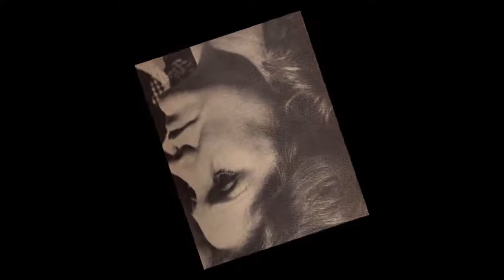One Life to Live January 3 1979 CD 104 Part 1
Timeline: The rest of Wednesday January 3 1979
CAST:
Jim Craig- Nat Polen
Gwendolyn Lord Abbott- Joan Copeland
Anna Craig- Phyllis Behar
Viki Riley- Erika Slezak
Adam Brewster- John Mansfield
Edwina Lewis- Margaret Klenck
Pat Ashley- Jacqueline Courtney
Mrs Holestein- ??